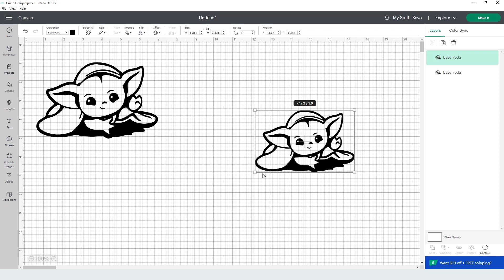Baby Yoda Svg Cutting Files for Scan n Cut Premium cut SVG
Svg cutting files for cricut silhouette

♥ Premium svg cutting files for crafters ♥

These premium svg cutting files are compatible with Cricut, Cameo Silhouette and other major cut machines.